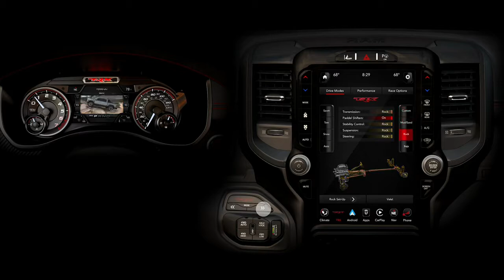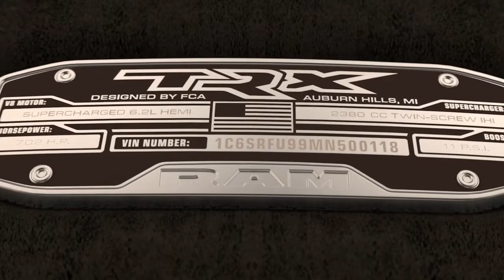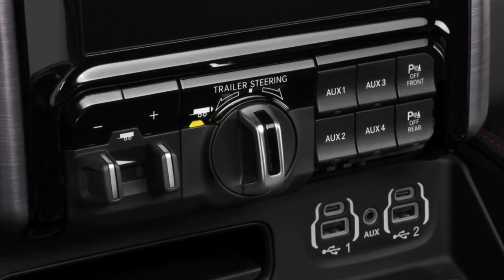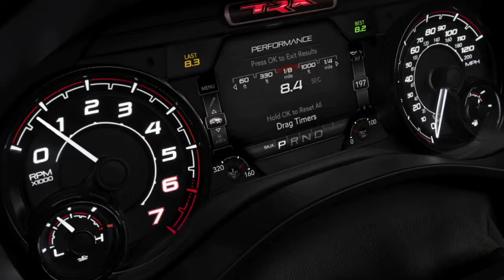2021 Ram 1500 TRX truck all features and upgrades explained review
Great news for the 2021 Ram 1500 TRX  truck once again. In this review, all the features an upgrades are explained. A red and brushed aluminum center console badge that identifies it as a Launch Edition truck. It’s similar to the badge found on the standard TRX interior, but Ram spruced it up a bit for the Launch Edition.
Additionally, all Launch Editions will be loaded to the gills with features. It comes with the TR2 (highest) equipment pack, carbon fiber interior trim, color accent package, head-up display, beadlock-capable wheels, 19-speaker Harman Kardon sound system, panoramic sunroof and body side TRX graphics.
Good one, Ram. There is no limit on regular Ram 1500 TRXs, so if you want one, you can go ahead and order it up. The truck starts at $71,690 depending on where you're located,so bring your extra-deep wallets.

Credit to:
Autocorp

2021 RAM 1500 TRX
2021 RAM TRX 1500
RAM TRX 2021
RAM 1500 TRX
2020 RAM 1500 TRX
TRX
RAM TRX
TRX RAM 1500
RAM 1500 TRX 2021